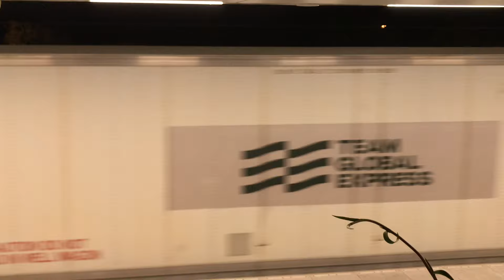Extra footage Part 26.